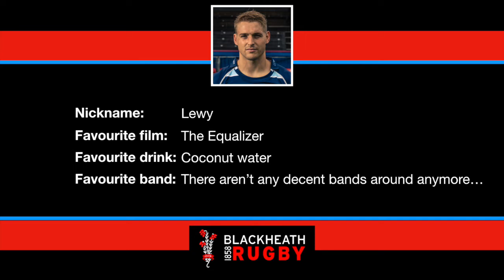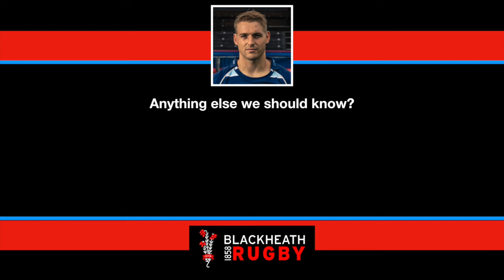Welcome to the Club - Lewis Robling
We have some exciting new signings this season, and this series will help you get to know them a little better before they arrive at Well Hall. Welcome to the Club, Lewis Robling!